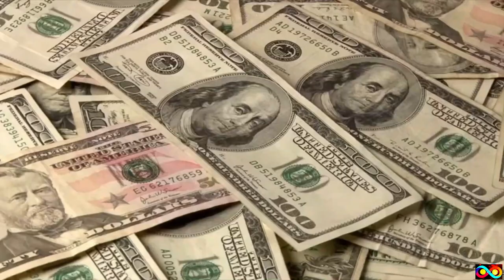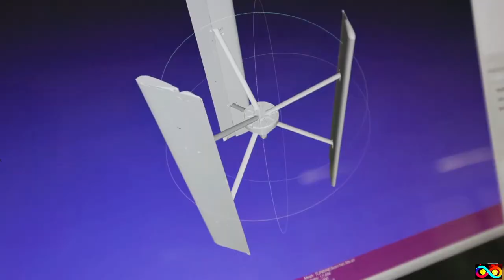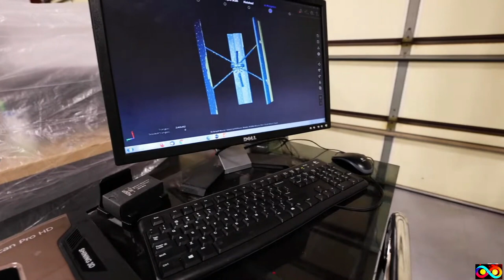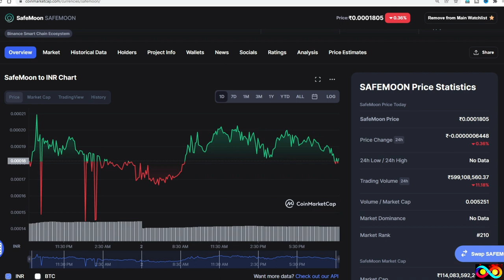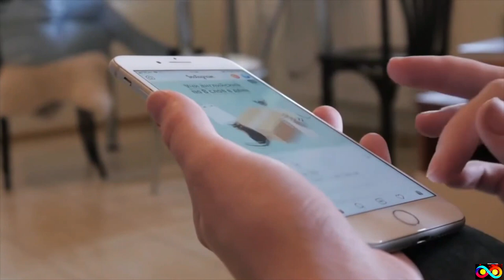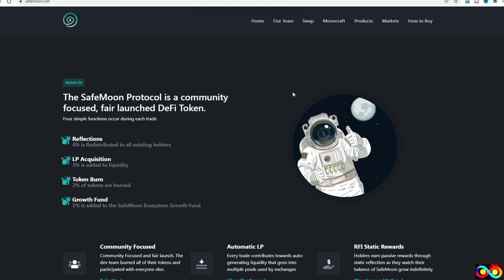|సరికొత్త ప్రాజక్టులతో ఎదుగుతున్న SAFE MOON|SAFE MOON NEW PROJECT| SAFE MOON LATEST UPDATES|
Safe moon new project hydrophilic ,hydro phoenix will boost the price of safe moon, safe moon CEO told that Safe moon team has Discovers new wind turbine technology , winch has high efficiency.